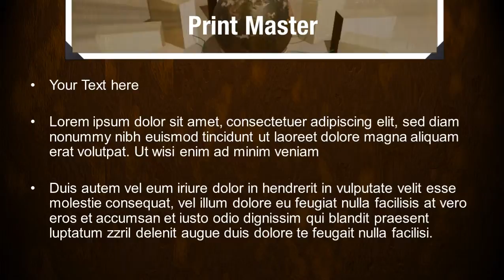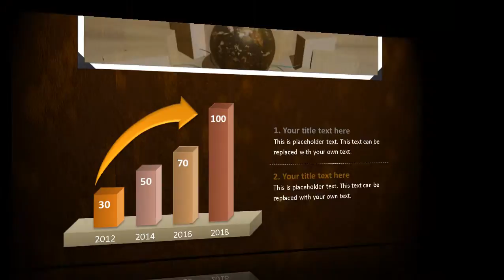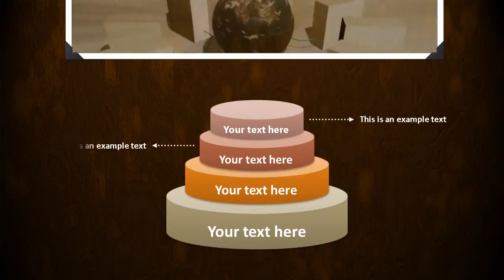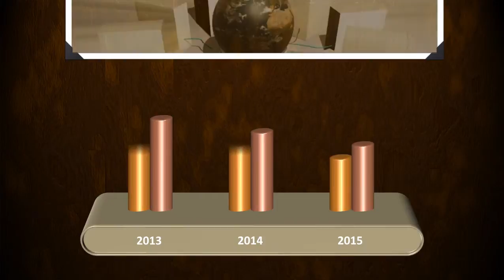World Connection PowerPoint Video Template Backgrounds - DigitalOfficePro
Create amazing presentations with World Connection PowerPoint Video Template and Backgrounds.

World Connection PowerPoint Video Template come with a set of PowerPoint Diagrams, Charts and Shapes. Sizzle your presentation with this professionally designed and fully editable World Connection PowerPoint Video Template. This template is available for instant download on purchase.